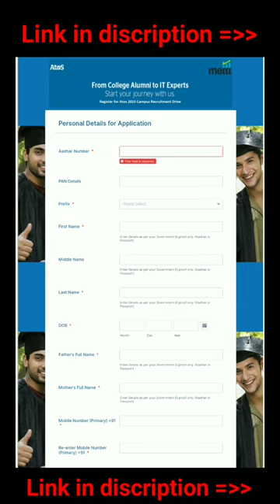Atos Syntel @Job Vacancy| 2022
Any graduate having relevant knowledge can apply..